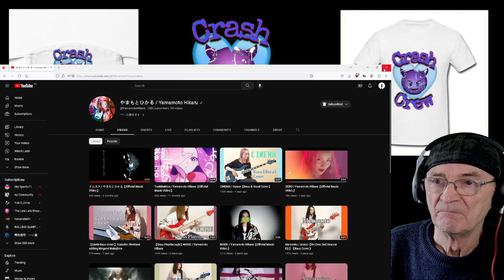Hikaru Yamamoto - Namunesu (Reaction)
Hikaru Yamamoto - Namunesu

5th Digital Single『ナムネス』

Lyric：京寺
Arrangement：眩暈SIREN

Bass/Vocal：やまもとひかる
Piano：ウル
Guitar：オオサワレイ
Drums：仄雲

Mix：丸山漠
Recording：Jun Nishikawa
Mastering : Yuji Chinone

 Directed by Yuji Oyama
Hair & Make-up : Nagisa Naraoka

Special Thanks
Guitar : オオオサワレイ
Piano : ウル
Drum : 仄雲

【LIVE INFO】

初のソロライブ
やまもとひかる Presents 『AM vol.1 』

　　　18:00 OPEN / 19:00 START

出演：やまもとひかる / 眩暈SIREN

会場：東京・渋谷Veats

※10代の方は学生証提示で\500のキャッシュバック

 / yamamotohikaru​

Music
SONG
ナムネス
ARTIST
やまもとひかる
ALBUM
ナムネス
LICENCES
The Orchard Music (on behalf of やまもとひかる)

Music